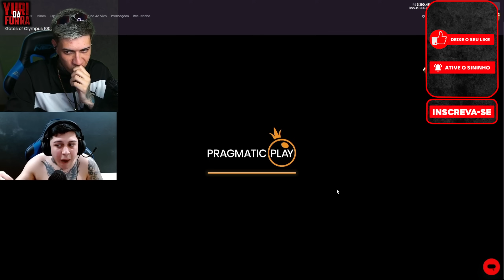YURI22 DEPOSITOU DO SEU PROPRIO DINHEIRO E NÃO ACREDITOU DEPOIS DE FORRAR NO VEIO NA CALL DO AMIGO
LEMBRANDO QUE ESSE VÍDEO É APENAS PARA FINS DE ENTRETENIMENTO ENTÃO NÃO TENTEM REPLICAR NADA QUE ACONTECE NESSE VÍDEO.

JOGOS APENAS PARA PESSOAS +18, JOGUE COM RESPONSABILIDADE PARA SUA DIVERSÃO